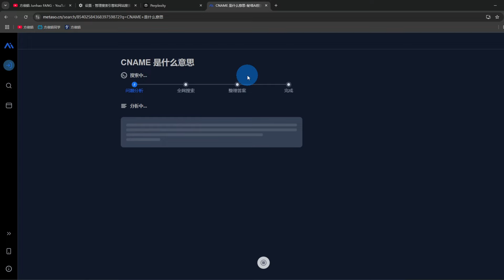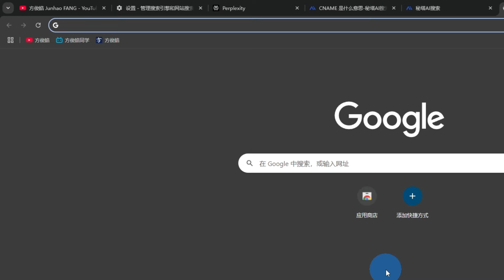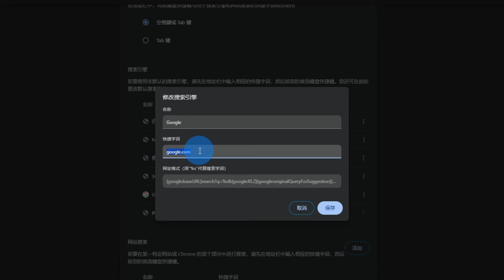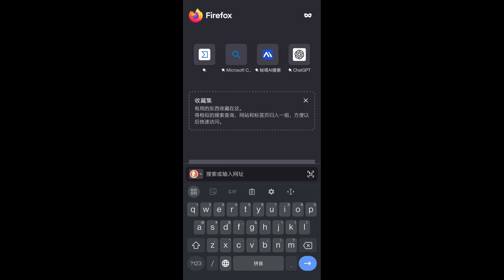让Perplexity AI替换Google，成为Chrome默认搜索引擎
本期内容介绍了如何将 Perlexity 和秘塔 AI 搜索设置成 Chrome 浏览器默认搜索引擎，以及在手机上如何进行相同的操作和设置。

浏览器搜索引擎设置中要用到的两个网址格式：
※ 注意：去掉网址中的空格

点击我的头像后查看频道简介。

0:00 把 AI 设置成浏览器搜索引擎
1:10 PC上如何设置Perlexity AI搜索引擎
2:38 手机上如何设置秘塔 AI搜索引擎